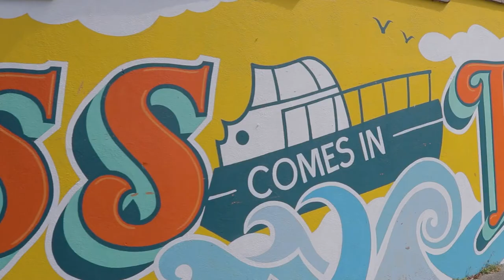Dún Laoghaire Anseo 2021 & 2022